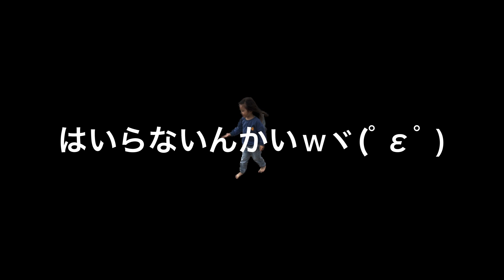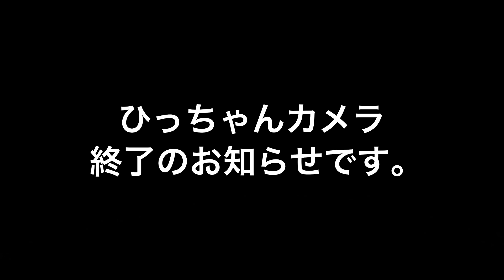【メルボルンの映えスポット】一歳の誕生日おめでとう♡ブライトンビーチで家族写真撮影をしてきたよ！メルメルキッズ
オーストラリア、メルボルンの有名観光地ブライトンビーチ（Brighton Beach）に行って息子の1才バースデイフォトを撮影しました！
オシャレな小屋が連なるきれいなビーチには写真を撮りに来てる方が沢山いました⛱️

ビーチ近くのミドルブライトンステーションも散策しましたが、海辺の街はオシャレですね⭐️

シティからのアクセスも良く、歩くだけでもワクワクするナイスプレイスでした！
ぜひ皆さんも行ってみてください✨

今回撮影していただいた
フォトグラファー：リナさんはこちらから⏬

2022年2月に日本からオーストラリアへ引越した日本人家族です。
英語も得意ではない中メルボルンで子育てに奮闘中です。

少しでもどなたかの参考になればと思い、メルボルンでの生活を投稿しています。